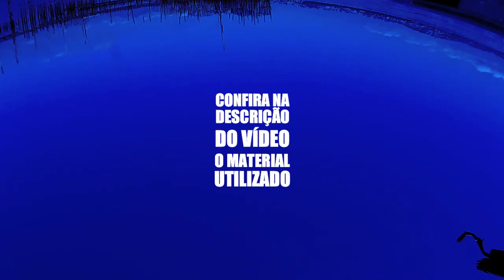ENGATEI UM MONSTRO e a câmera quase foi pra água - Pescaria boa!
Mais uma pescaria nos currais da Baía de Guanabara. Dessa vez tive mais ações e belos exemplares. Será que na próxima vai ser melhor ainda? Isso a gente vai ver mas por enquanto confiram como foi essa haha.

Material usado;
CAIAQUE - Marlim com Smart Pedal Caiaker

CONJUNTO - Vara 12lb 172 m + Carretilha + multifilamento 8x 0.20 + Líder Fluorocarbon 0.40
ISCAS - Camarões soft FJD e Jigs Grouper